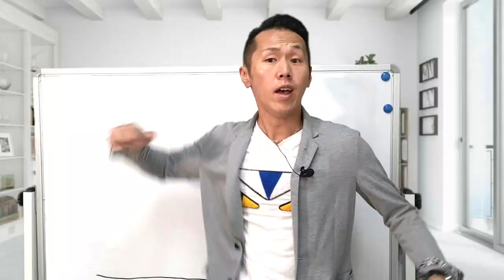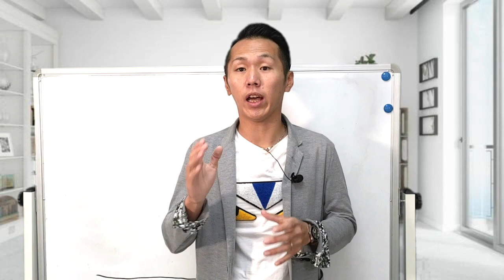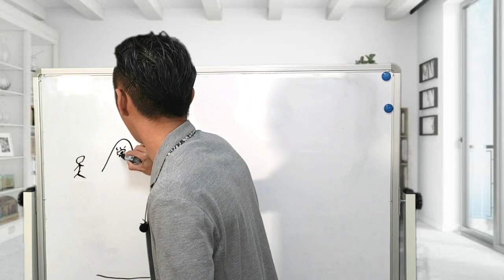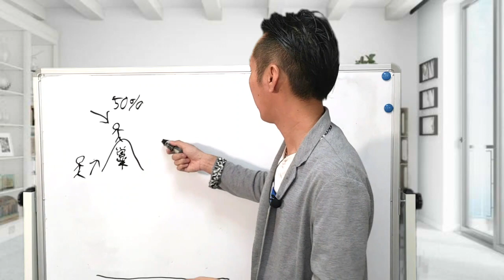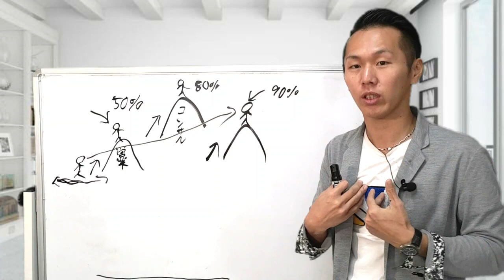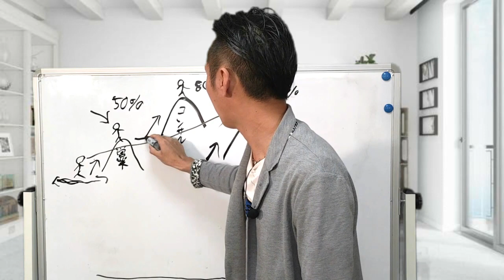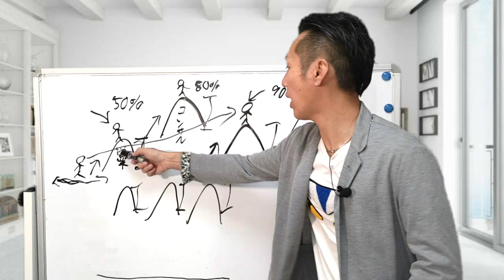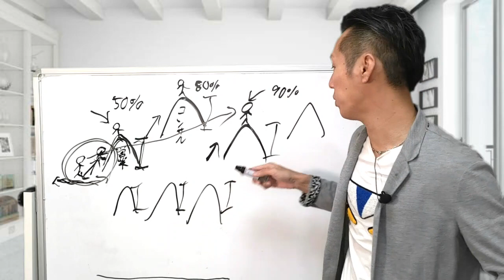【天職】やりたい仕事がない！見つからない！方法とは？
☆今だけ特別限定無料プレゼント企画☆

動画を見て頂いた方限定で
表向きに出した事がない非公開の

あなたが自宅にいながら30万,50万、100万と右肩上がりに

売上が上がらる仕組構築解説動画（テンプレート付き）
を無料でプレゼントします！！

低コスト集客の仕組動画もプレゼント！
こちらから
スルメ兄さんライン

参考動画

【心理テスト】適職診断！あなたにぴったりの仕事を診断します！どの色を選びますか？【モルモル雑学】